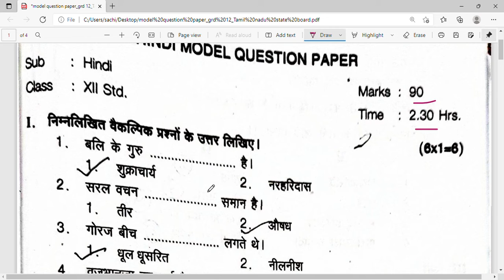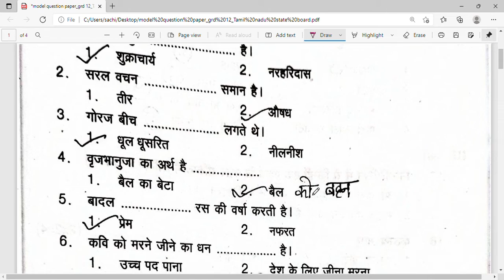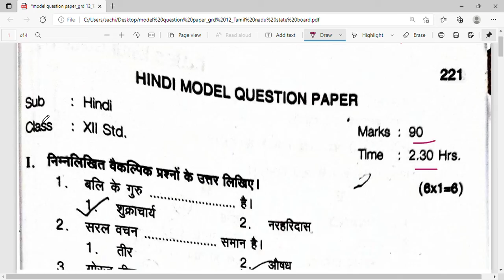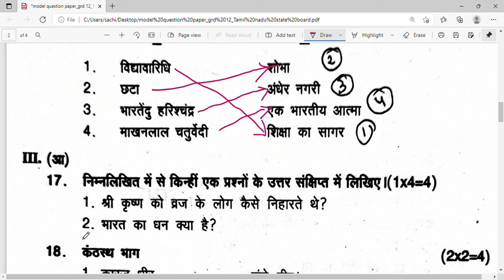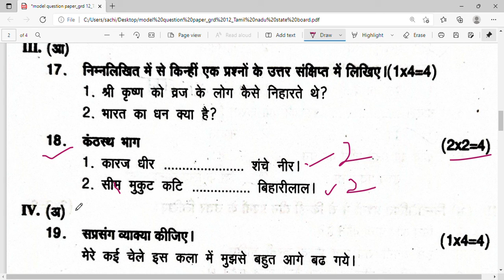Tamilnadu State Board Hindi Class 12 - Model Question Paper- Part 1